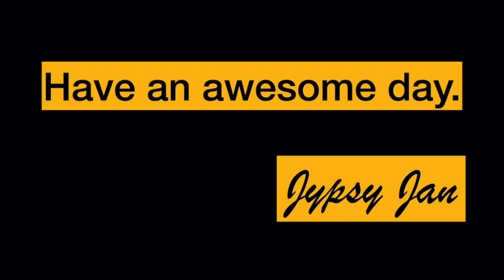Did You Miss Me? Where Have I Been?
Yeah, I know, I haven't been uploading videos for the last while, forgive me, life took over but I'm back!